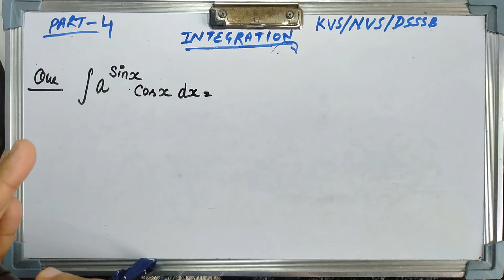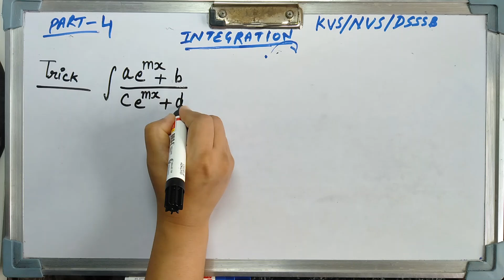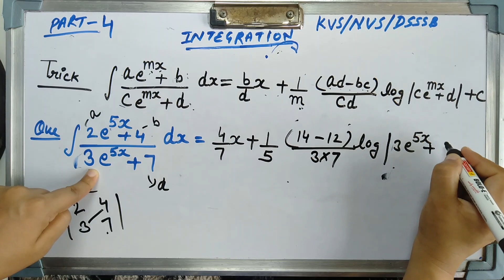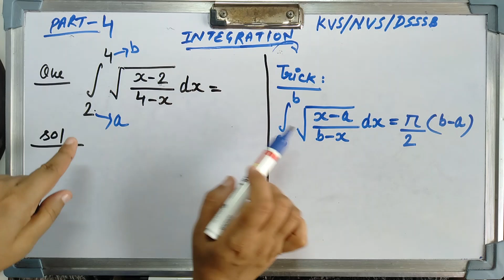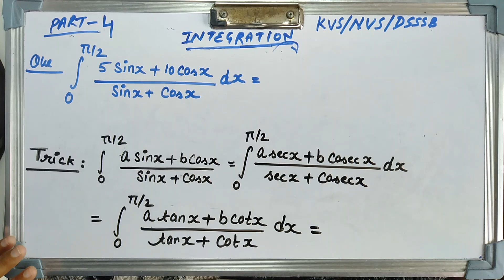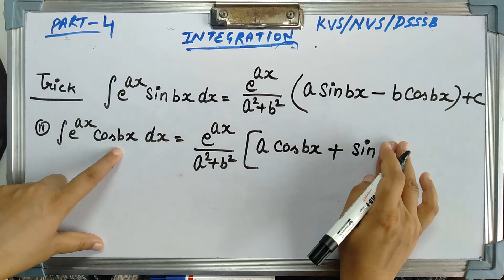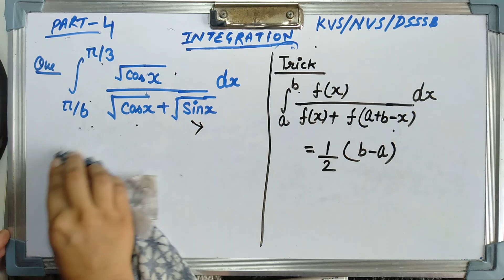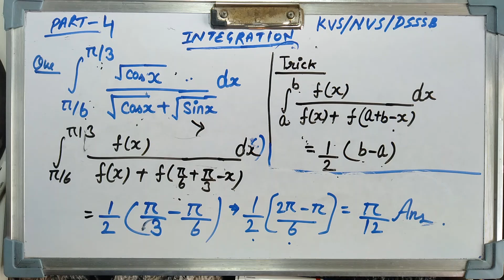Short tricks of Integration for KVS | NVS | DSSSB | PGT | TGT | UP PGT | MATH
Short tricks for  Integration  PGT Math, Short tricks | Short cuts | magic tricks of Integration for KVS | NVS | DSSSB | PGT | TGT | UP PGT  | MATH and for NDA, JEE, CDS, HSSC and HTET  Part-  4 by Ruby Mam on our channel Zero to Pi. It contains Kvs Pgt math integration   and  Indefinite integral short Tricks for Up Pgt/ Kvs pgt/ NDA / Airforce x and y/ master cadre

 In this series topics covered:

1. Short trick of Integration of (a)^sinx. (cosx).dx = ?

2. Tricks for integration of a^f(x).f'.dx = ?

3. tricks for integration of (ae^mx +b)/(ce^mx +d).dx ?

4. short tricks for integration from 2 to 4 sqrt of (x-2)/(4-x). dx = ?

5.  short tricks for integration from 0 to pi/2 (5sinx + 10. cosx)/(sinx + cosx). dx  = ?

6  tricks of integration from 0 to pi/2 (a.sinx + bcosx)/(sinx + cosx)= ?

7. short trick of integration e^axsinbx.dx = (e^ax)/(a^2 +b^2) (asinbx - bcosbx) =?

8. Tricks for integration from pi/6 to pi/3 sqrt of cosx/(sqrt of cosx + sqrt of sinx) . dx = ?

Any query /doube/feedback/suggestion is most welcome in comment box.

Here are some important links and can be very useful for preparation of kvs nvs dsssb pgt maths.

6. Link for short tricks of Circle.

7. Link for short tricks of Real analysis.

8. Link for short tricks of Statistics.

Friends, this is the fourth part on short tricks for integration , all the content available on this channel will help you crack the pgt/tgt exams of kvs/nvs/dsssb. all type of short tricks for kvs/nvs/dsssb pgt math. Here is the complete free coaching for pgt math kvs/nvs/dsssb.
Just watch a single video then you came to know the quality of content.
and also can be very useful in various exams like tgt/pgt/htet/uptet/cds/nda/nvs/kvs.
 you can bring question related to any subject here in the comment box we will reply ASAP.